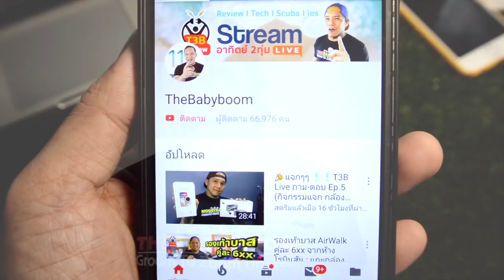กล้องกระจกติดรถยนต์ 2018 Nanotech V30 :Review by T3B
กล้องตัวนี้วัสดุดีมากๆ พาพจากกล้องคมชัดแต่ถ้าดุใน Com จะไม่ค่อยชัด สั่งกล้องกระจกติดรถยนต์ Nanotech V30 ได้ที่
รวม กล้องติดรถยนต์ nanotech